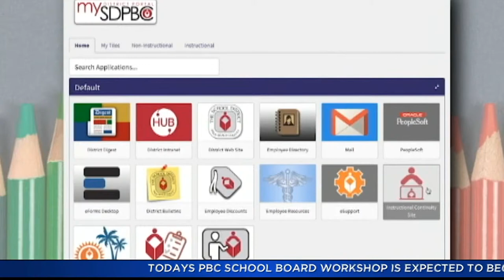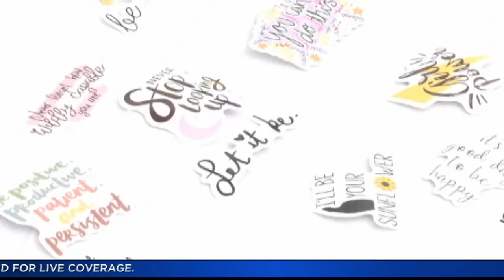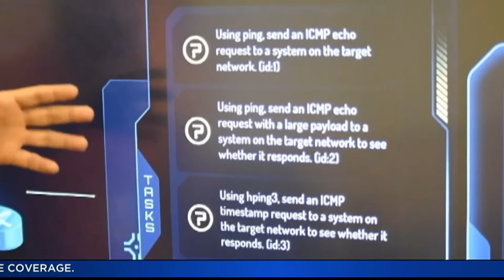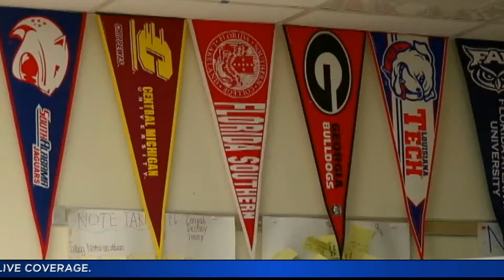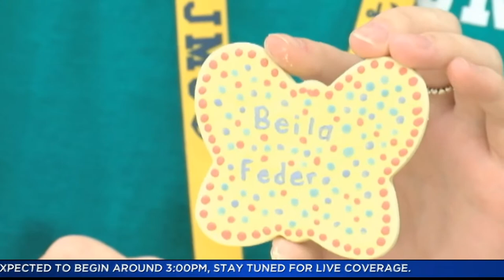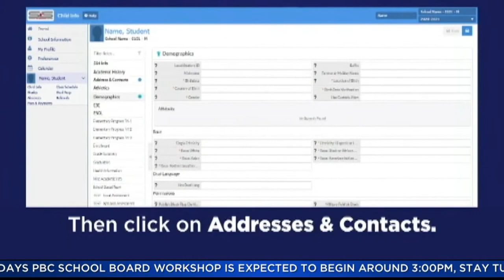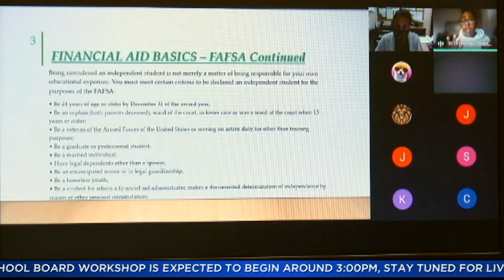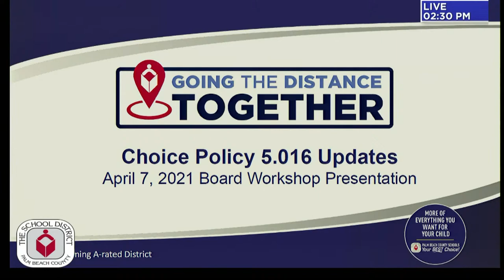SDPBC Board Workshop 4-7-21